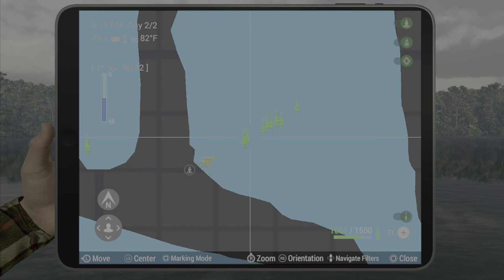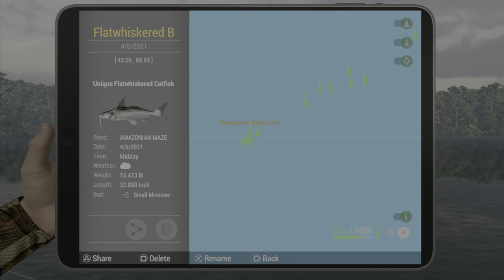Unique Flatwhiskered Catfish - Amazonian Maze Brazil - Fishing Planet Guide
In this guide I show you how and where to catch  the Unique Flatwhiskered Catfish in Amazonian Maze, Brazil.

Special Thanks To MusicToday80 for my intro music!

Fishing Planet Unique Flatwhiskered Catfish Amazonian Maze Brazil